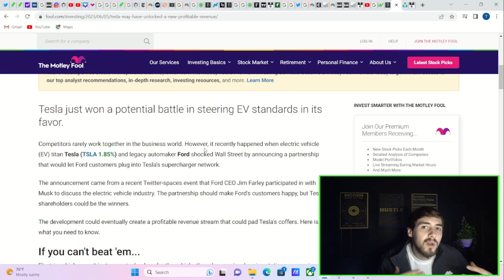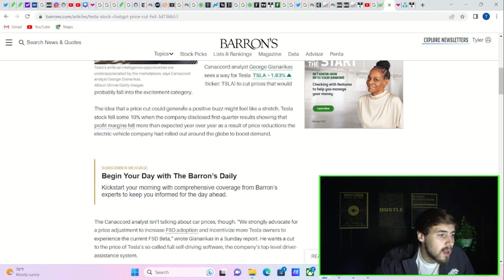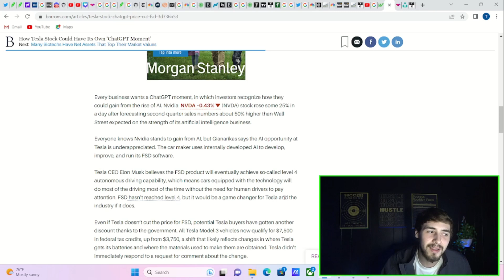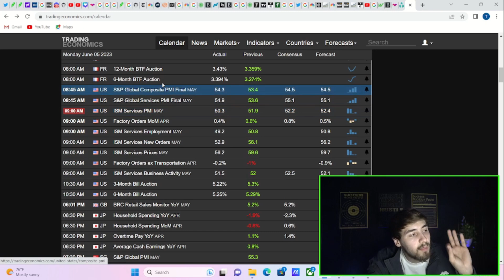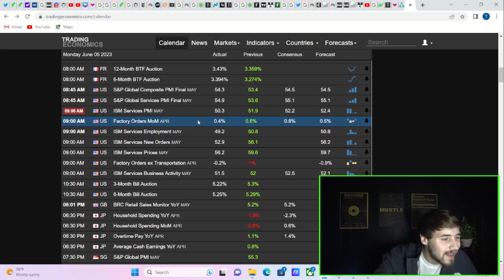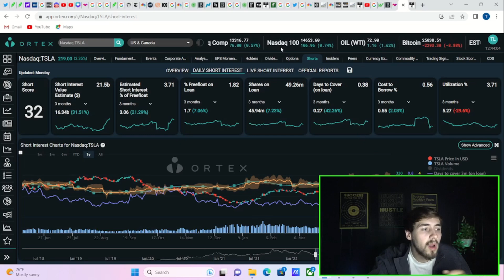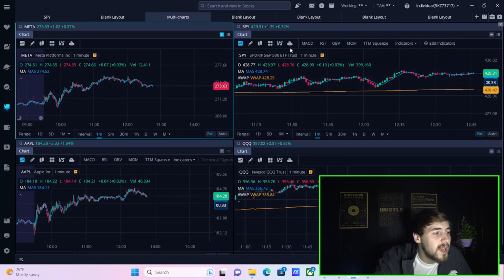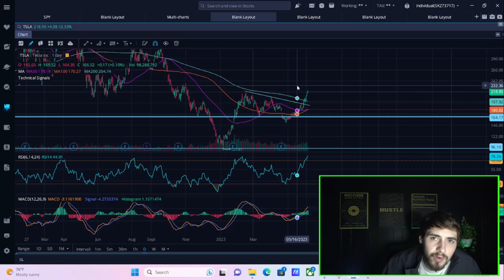Tesla's "ChatGPT" Moment Is Coming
We are going to be going over how tesla could soon see its "ChatGPT" moment according to Barrons. We are also going to be going over a new very profitable source of revenue for Tesla with their Super Chargers. We also seen some very positive economic data come out today suggesting the economy is slowing and Service inflation might start to roll over.